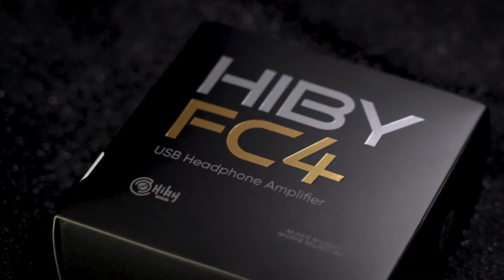HiBy FC4 MQA dongle USB DAC combines advanced decoding capabilities, versatile connectivity options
Don't miss out on this amazing deal! The HiBy FC4 MQA dongle USB DAC  Band is currently on sale for very good! The purchase link is in the first comment.

Elevate Your Audio Experience with the HiBy FC4 MQA Authenticated Dongle USB DAC

Experience audio like never before with the HiBy FC4 MQA authenticated dongle USB DAC. This compact and powerful device enhances your music listening journey by providing high-quality decoding, amplification, and versatile connectivity options.

With MQA authentication, the HiBy FC4 ensures accurate decoding of MQA files, delivering studio-quality sound reproduction with exceptional detail and fidelity. Immerse yourself in the original recording as the artist intended, and enjoy a truly captivating audio experience.

The HiBy FC4 supports DSD256 decoding, allowing you to enjoy high-resolution audio with stunning clarity and depth. It supports a wide range of audio formats, ensuring compatibility with your favorite lossless music files. Rediscover your music collection with enhanced resolution and realism, and experience every nuance and subtlety in your favorite tracks.

Equipped with both 3.5mm and 4.4mm outputs, the HiBy FC4 provides versatility in connecting a variety of headphones. Whether you prefer the convenience of earphones or the immersive experience of full-size headphones, this DAC's built-in amplifier delivers powerful and clean audio to enhance your listening pleasure.

Compatible with Android, iOS, and Windows 10 devices, the HiBy FC4 offers seamless integration with your favorite devices. Simply connect the dongle to your device's USB port, and enjoy high-quality audio on the go. Whether you're using your smartphone, tablet, or computer, the HiBy FC4 is your audio companion.

The HiBy FC4 features a sleek and compact design, making it easy to carry and use wherever you go. Its sturdy construction ensures durability, making it a reliable companion for your audio needs.

Upgrade your audio setup with the HiBy FC4 MQA authenticated dongle USB DAC. Immerse yourself in high-quality audio, unlock the full potential of your music, and enjoy a superior listening experience.